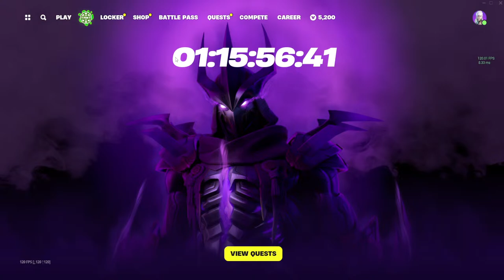Fortnite Live Game Play - It's Hump Day!!